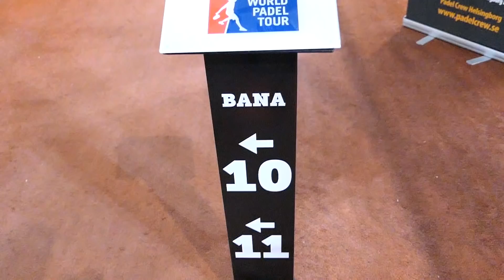Season 1 - Episode 6 - Q&A with Manu Martin and Andréas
[ENG] - Q&A session @ Padel Crew with Manu Martin and we share our thoughts and expectations on the new season of World Padel Tour, taking a deep look at the rules for the serve and Manu is also sharing his best advices for improving your bandeja. And ofcourse - some useful swedish words like havregrynsgröt.